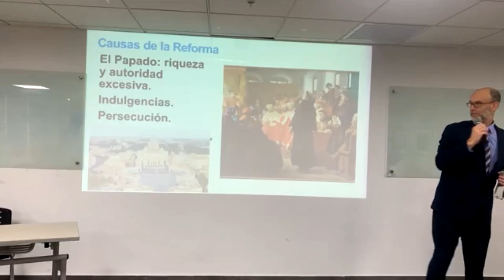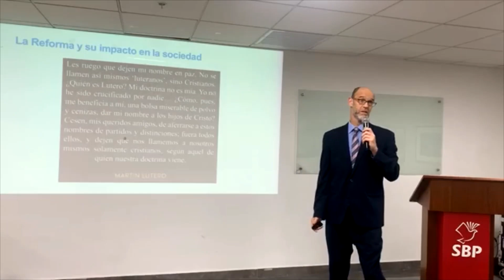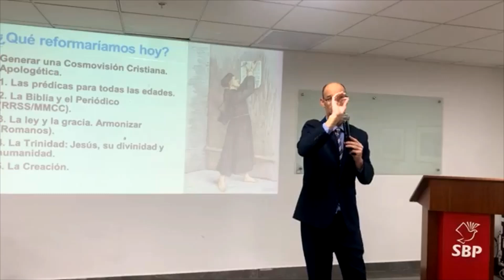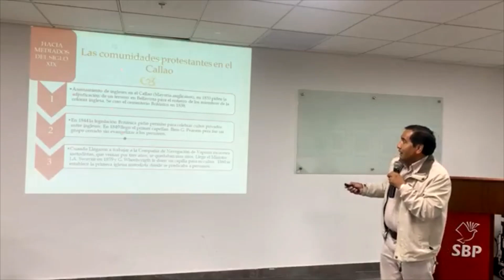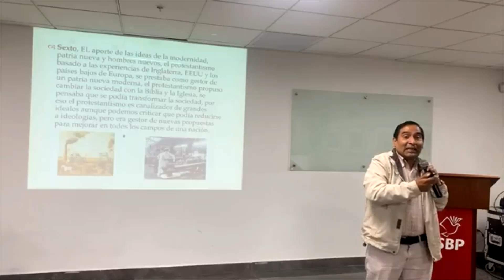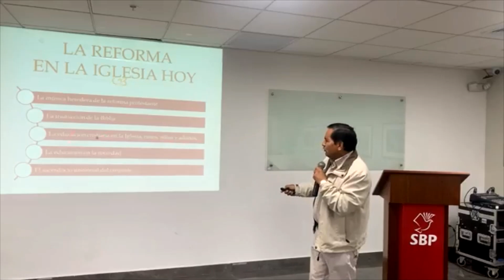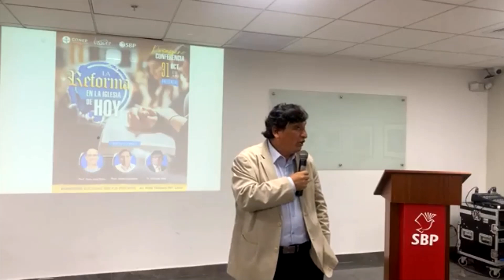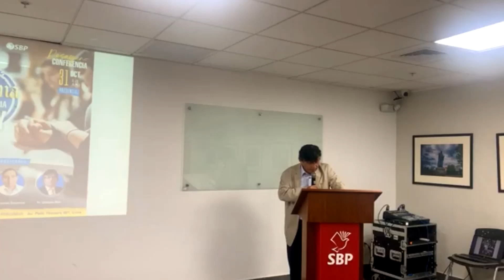La Reforma en la iglesia de hoy.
Celebración por el día de la Reforma

 Profesores:
       Juan José Otero Guerra
       Josias Espinoza
       Enrique A. Alva

Av Petit Thouars #991
Sala Lutero SBP